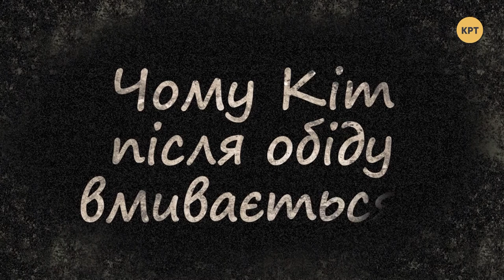Почему кот после обеда умывается? – Литовская сказка // Сказки на песке #5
Распространи это видео!